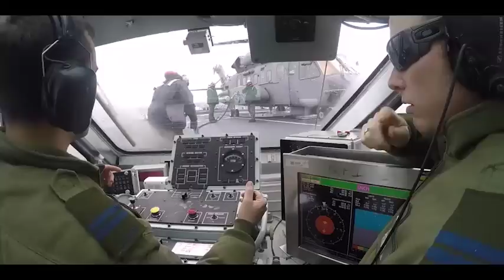CH-148 Cyclone Helicopter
Check out the newest Maritime Helicopter for the Royal Canadian Air Force -- the CH-148 Cyclone.